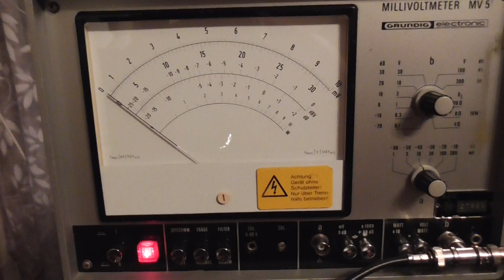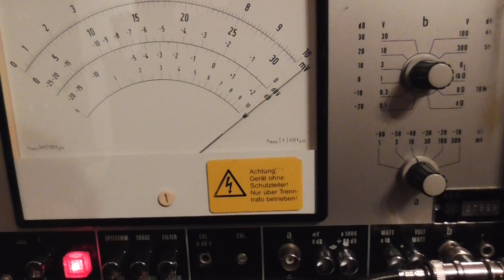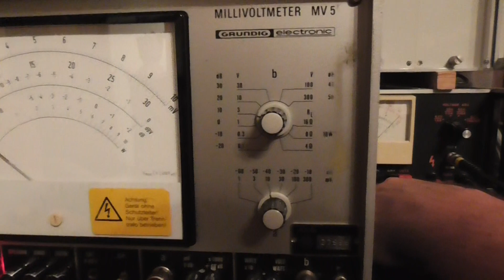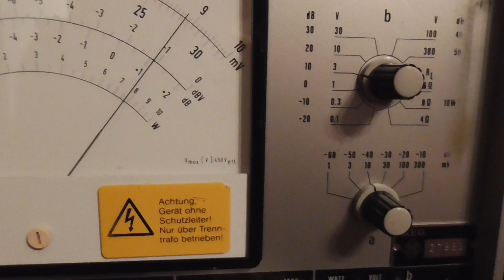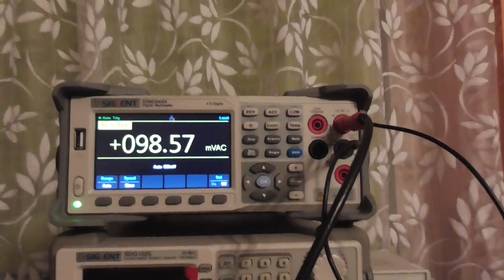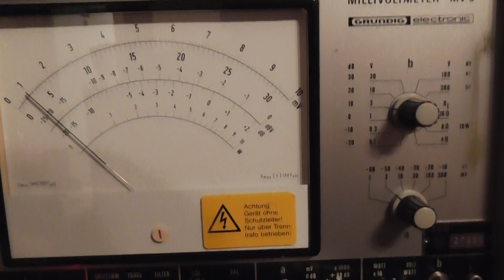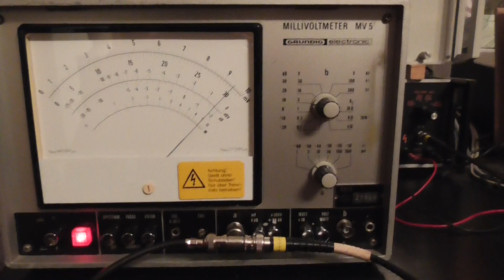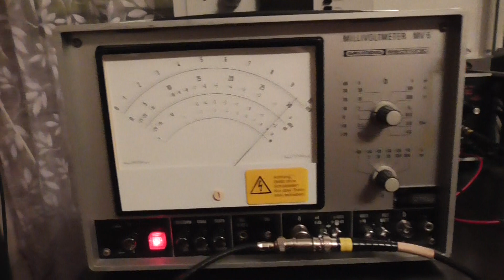Grundig MV 5 allegro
Testy pomiary dla allegro